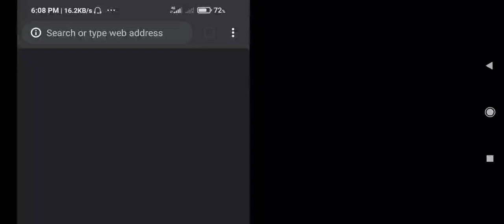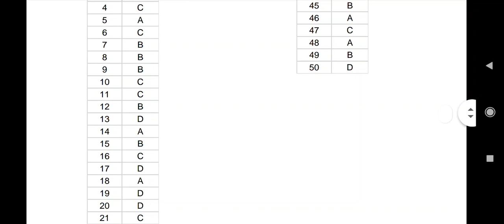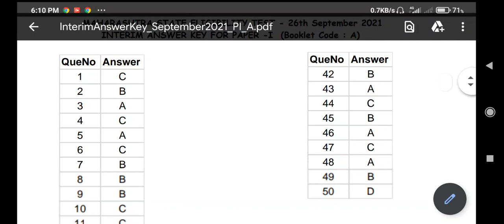| MHSET Answer key Released 2021|How to download |Breaking News|